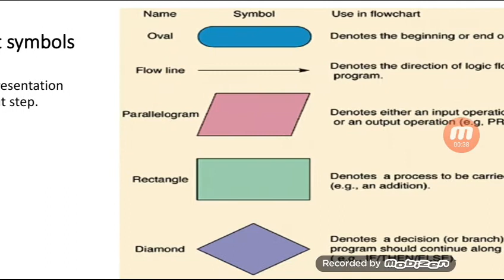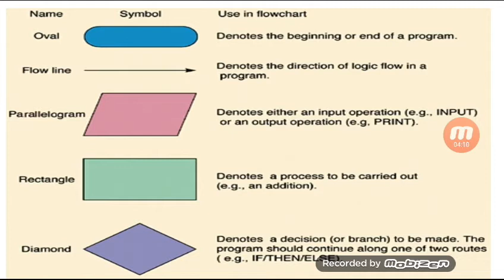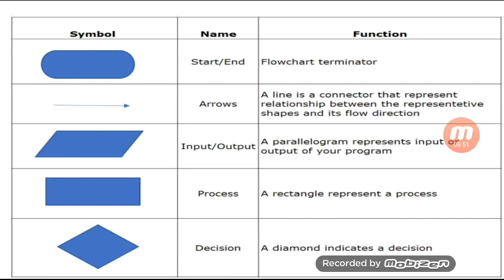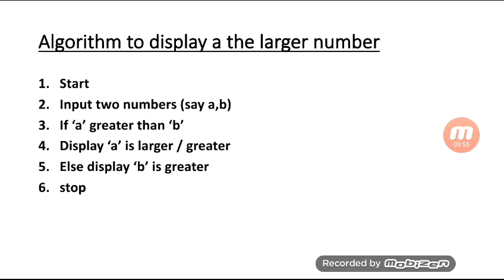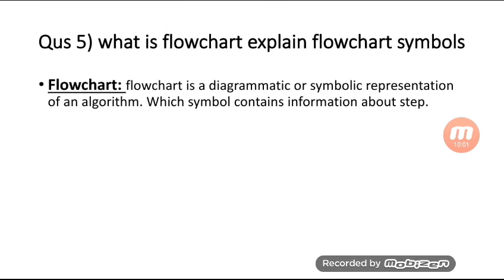Class 10th Computer 1.7 Flowchart and its symbols